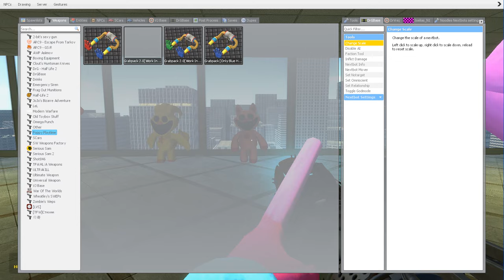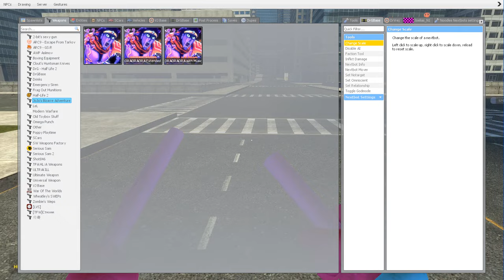Surviving Big Smiling Critters, Poppy Playtime Chapter 4 | Garry's Mod